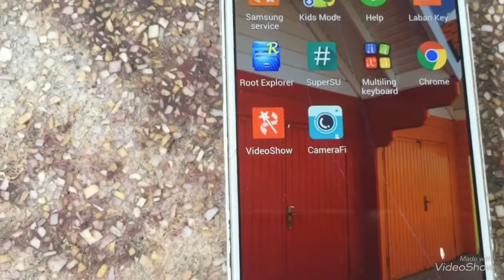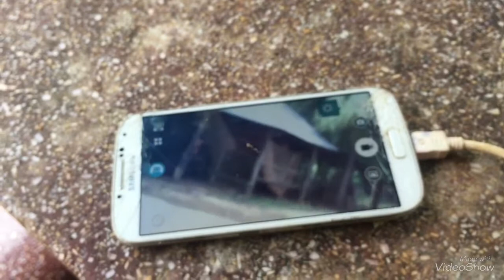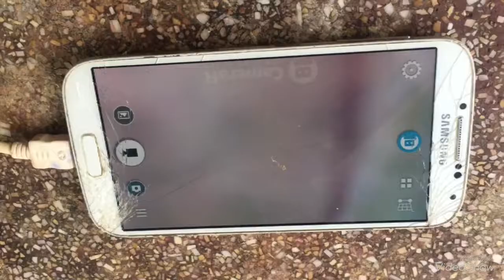How to connect webcam to smart phone